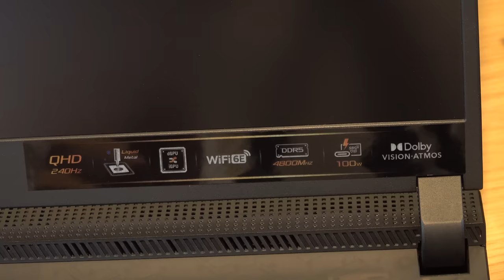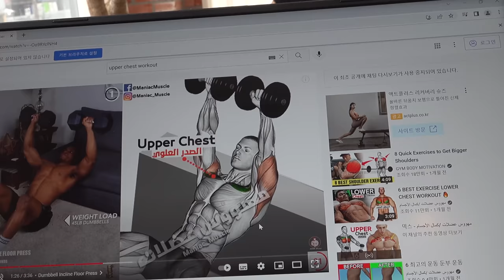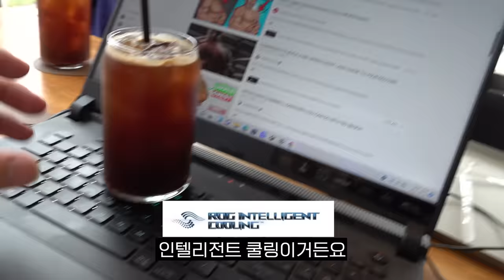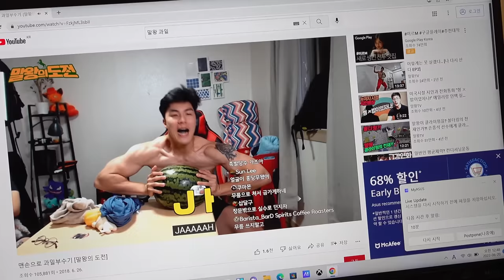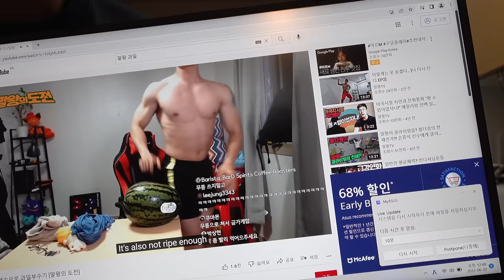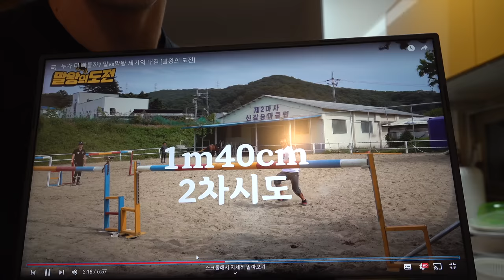운동하니 정신이 맑아졌다